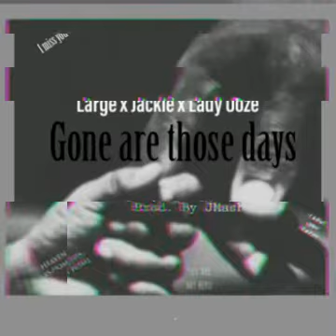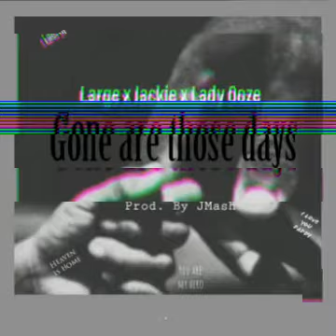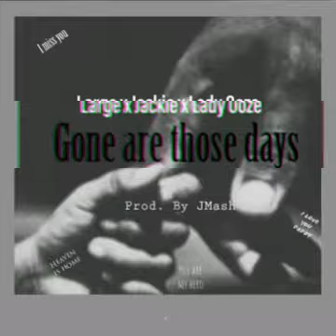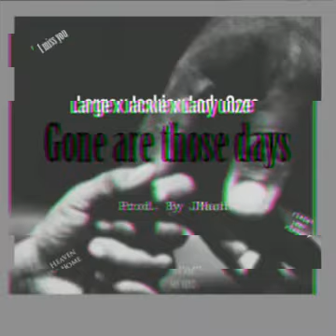Large - Gone are those days ft Jackie x Lady Ooze